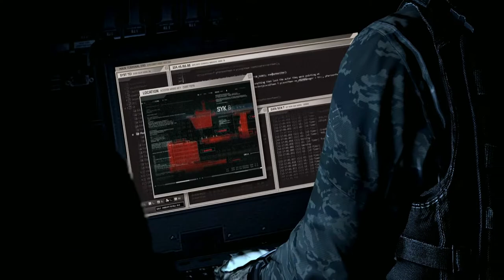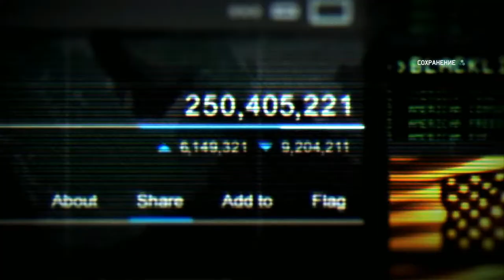SC BlackList part 1